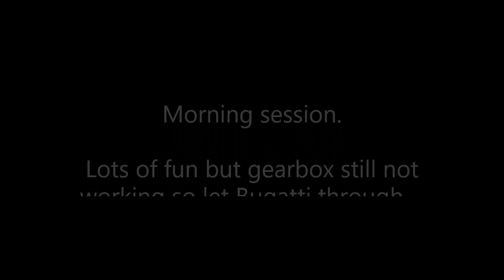Simon Kelleway - Scorched Earth Racing - Grand Prix Retro - Le Puy Notre Dame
Simon Kelleway driving a 1937 Riley 12/4 Sprite Special at the superb Grand Prix Retro event at Le Puy Notre Dame in France.

A real "hay bale" traditional event. No qualifying, so being on "pole" was simply due to an ability to queue up first! Unfortunately the gearbox was playing up and 2nd gear was missing (presumed having a good time elsewhere) but Preselector gearboxes being what they are, the other gears were fine.

Our thanks to the organisers who, in a small village in central France, put on a heck of an event. Well organised and managed - thank you! We shall be back.